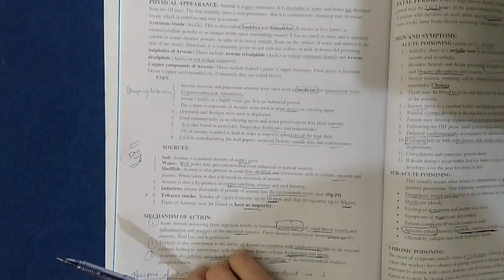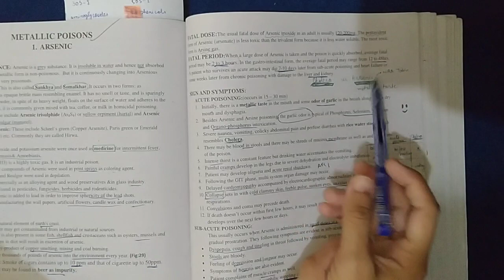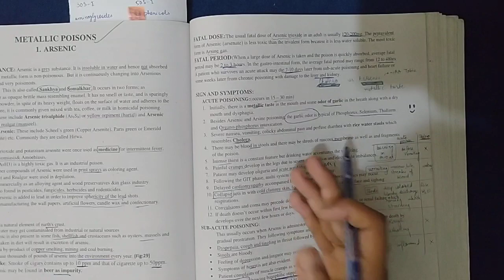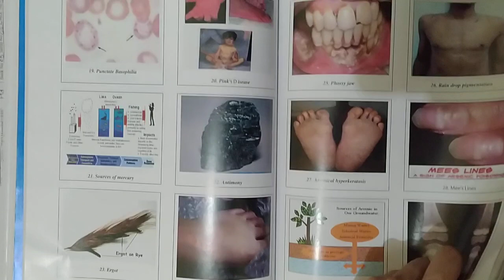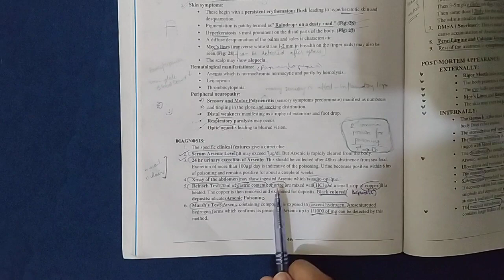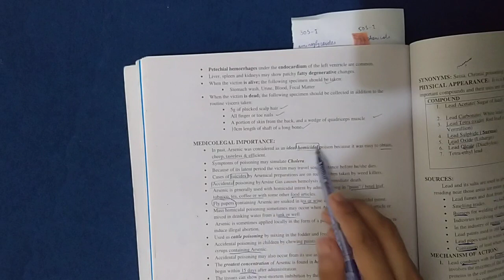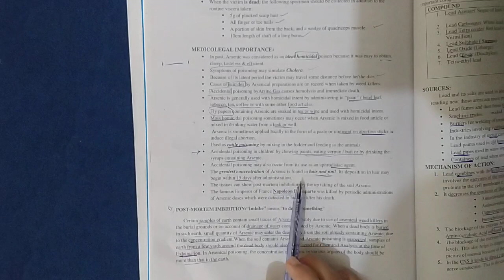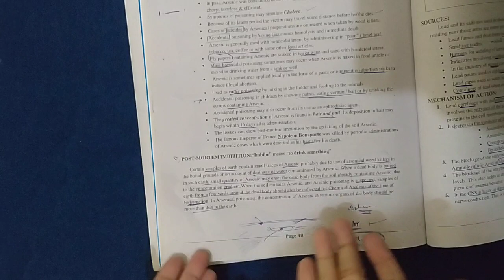10- Arsenic | Symptoms, Management, Diagnosis , Postmortem | Forensic Medicine